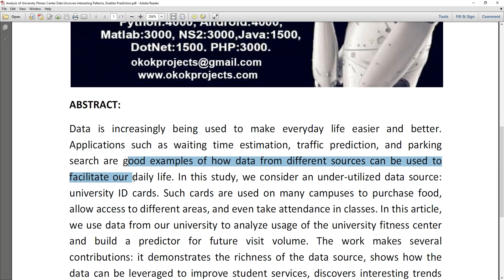Analysis of University Fitness Center Data Uncovers Interesting Patterns, Enables Prediction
MTech,BTech,BE,ME,B.Sc,M.Sc,BCA,MCA,M.Phil

 * Complete Source Code
 * Complete Documentation
 * Complete Presentation Slides
 * Flow Diagram
 * Database File
 * Screenshots
 * Execution Procedure
 * Readme File
 * Video Tutorials
 * Supporting Softwares

Support Specialization
 * 24/7 Support
 * Ticketing System
 * Voice ConferenceA
 * Video On Demand
 * Remote Connectivity
 * Document Customization